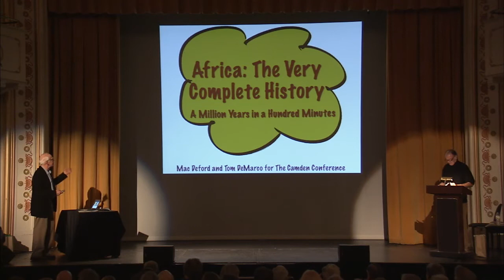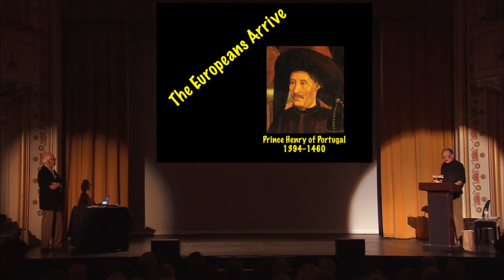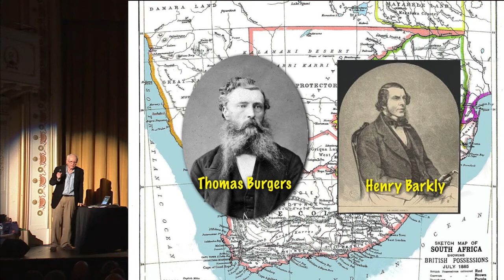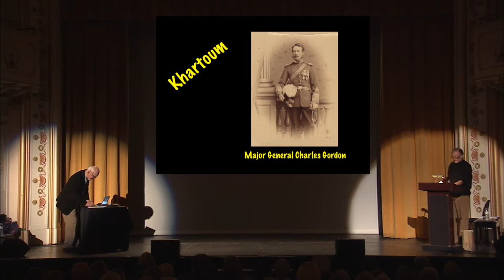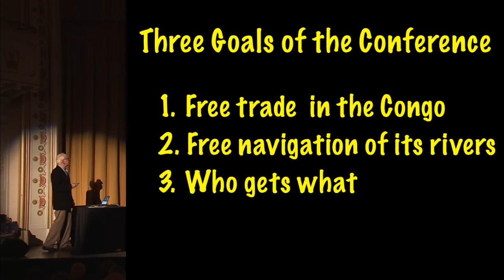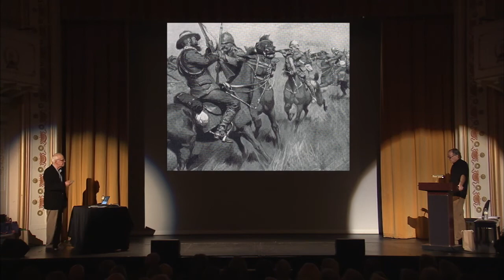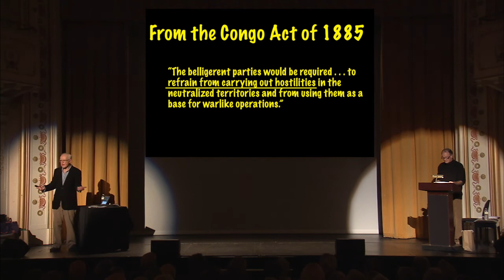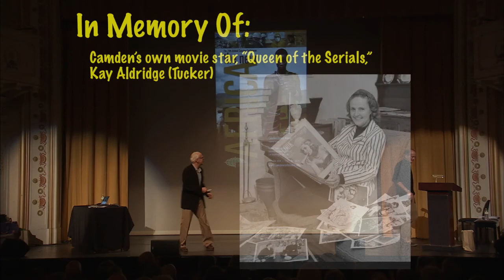Africa: The VERY Complete History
A million years of African History in 100 minutes, presented (artfully) (and quickly) by Mac Deford and Tom DeMarco.  From the proto-continent called Pangaea, right through the origins of man, and up to the decline of colonialism.
   Thanks to The Camden Conference for permission to show video here.  Production by Geoff Parker of Chromuniqué AV.